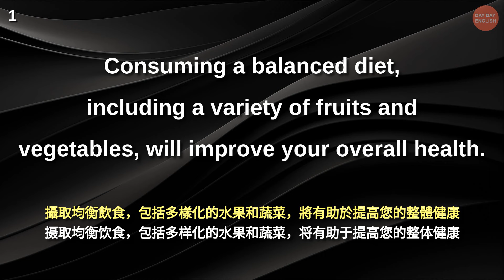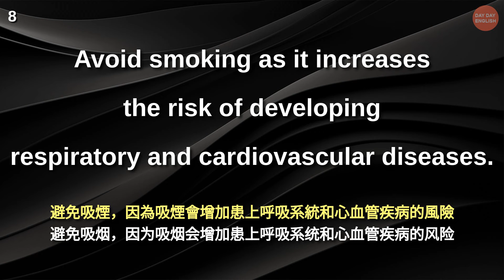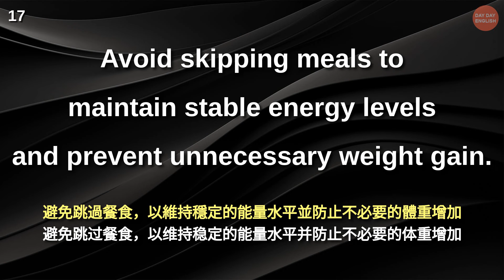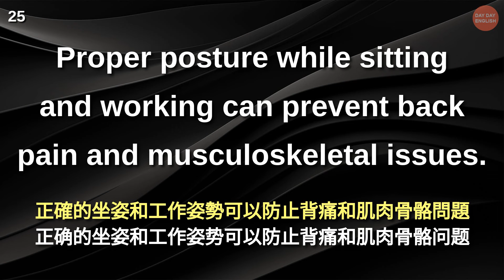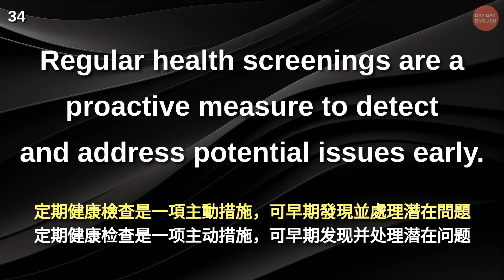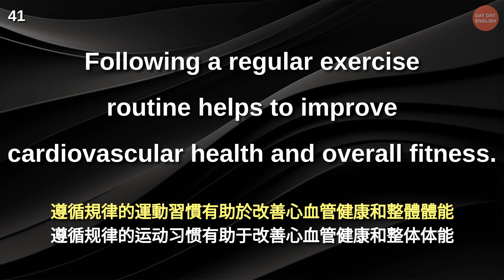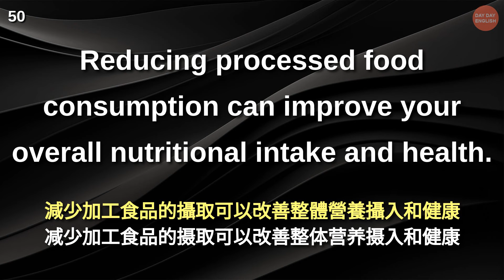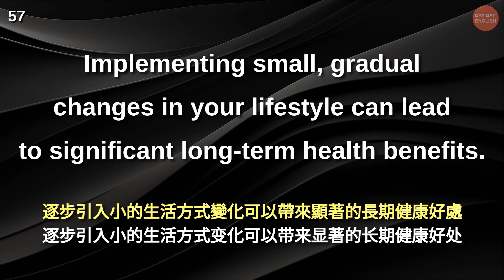英語聽力訓練 (醫生的健康建議) 【美式+英式】 英語學習